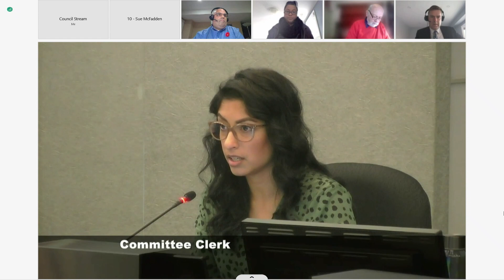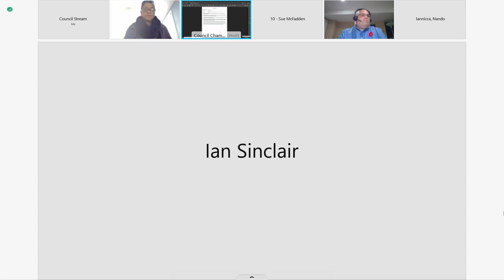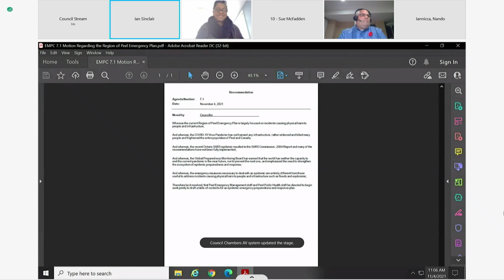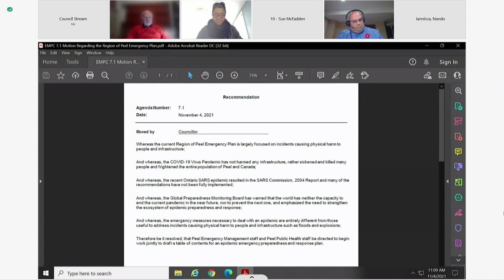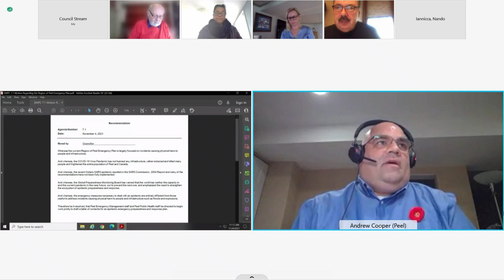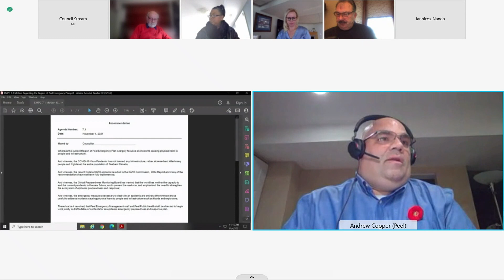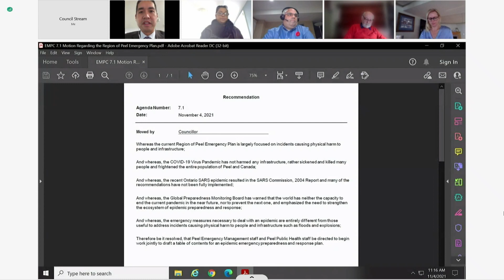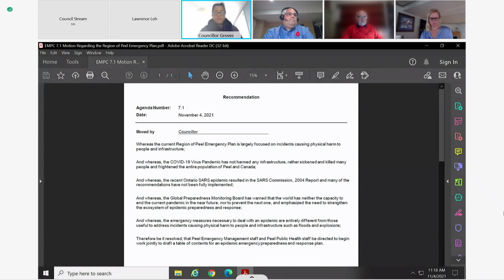Region of Peel Emergency Management Program Committee on Nov 4, 2021